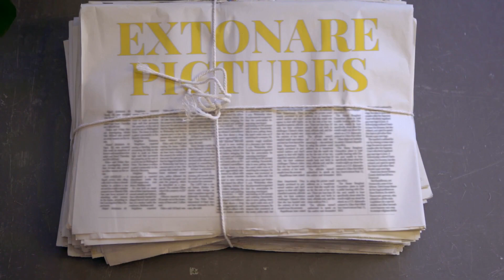The Profit Story: Chapter 2571